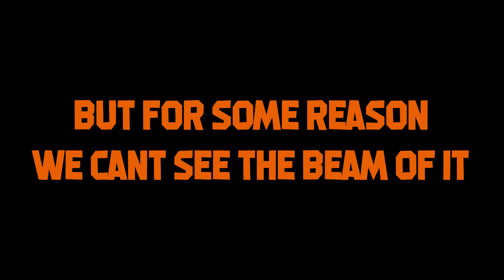[YBA] The Incinerator Mod Spec (2v2)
[YBA] The Incinerator Mod Spec. 2v2. Fights.

Check out my JoJo's Bizarre Adventure, AoT and other Anime Roblox Gaming Videos.